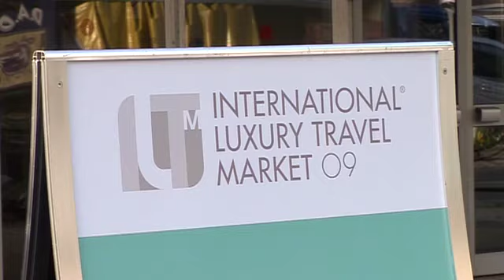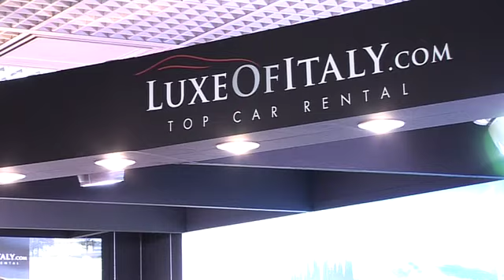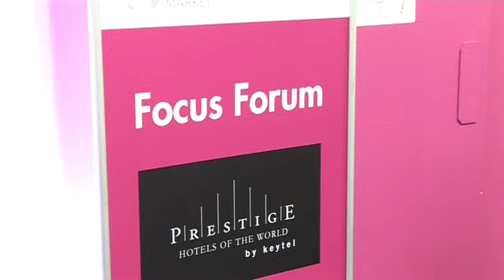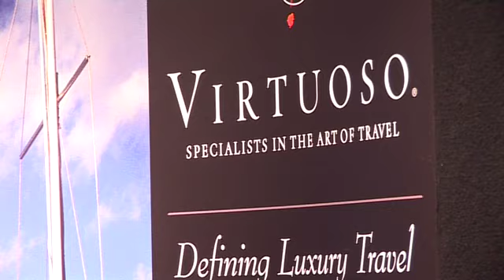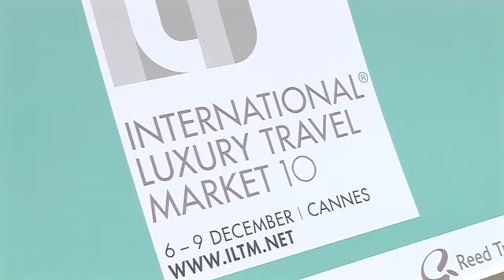ILTM 2009 Showreel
ILTM celebrated it's 8th year event in the iconic Cannes, bringing together the world's most sought after destinations, ultra-luxurious accommodation, elite transportation and unique travel experiences are showcased at both events for the most discerning international luxury travel buyer via an unrivalled pre-scheduled appointment system and effective networking and knowledge opportunities...and much much more!